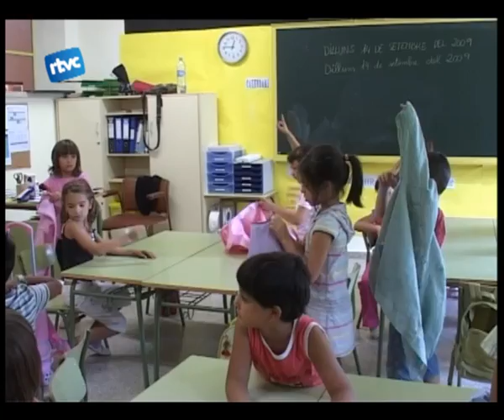01 LES AULES PLENES UN ALTRE CURS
Avui ha començat un nou curs escolar per a tots els alumnes.
Ha estat un dia de barreja de sensacions.
Per un costat arribaven a les escoles i instituts amb ganes de retrobar-se amb tota la classe, però amb poques ganes de deures i estudi.